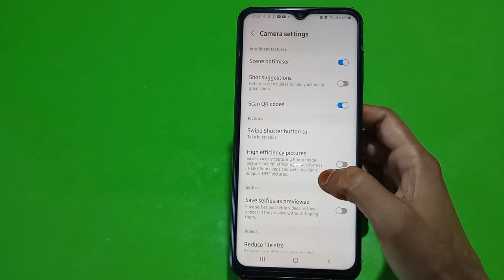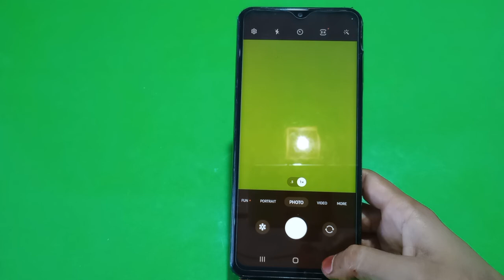Reset Camera Setting In Samsung Galaxy M13,Samsung Galaxy M13 Mein Camera Setting Rese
Reset Camera Setting In Samsung Galaxy M13,Samsung Galaxy M13 Mein Camera Setting Reset Kaise Karen, Camera Setup In Samsung Galaxy M13,

Camera_Setting_Reset Samsung Galaxy M13